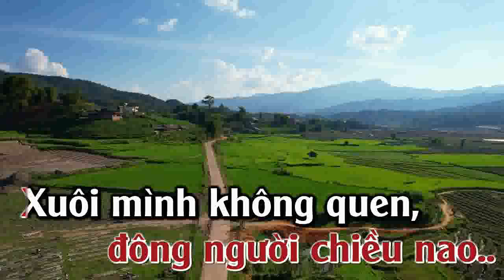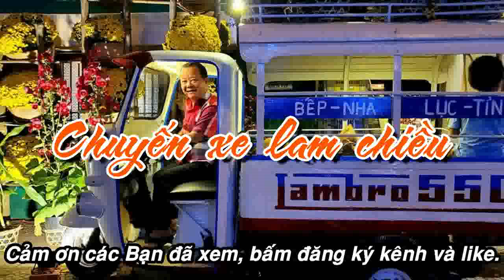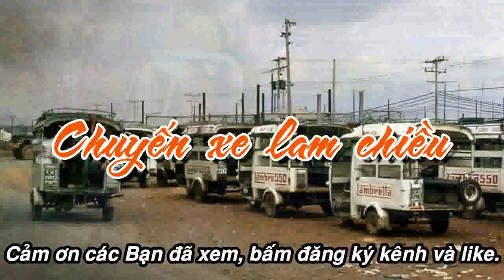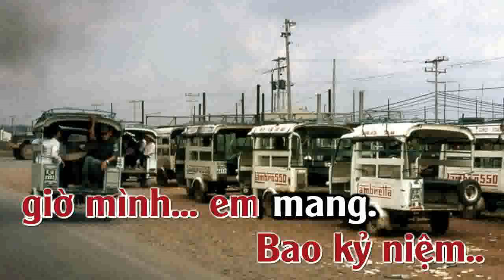Chuyến xe lam chiều - Tone Nữ (Đô thứ) - @VIETANH MUSIC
KARAOKE CHUYẾN XE LAM CHIỀU - TONE NỮ 2024